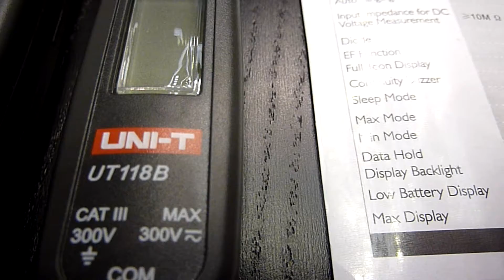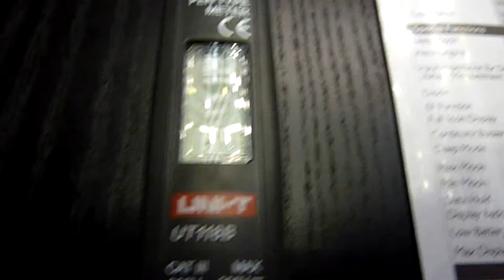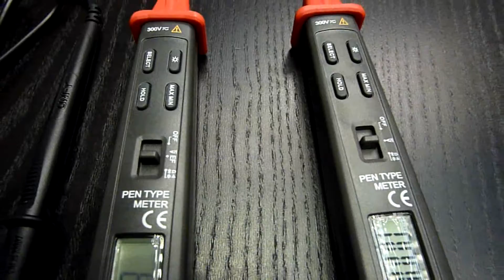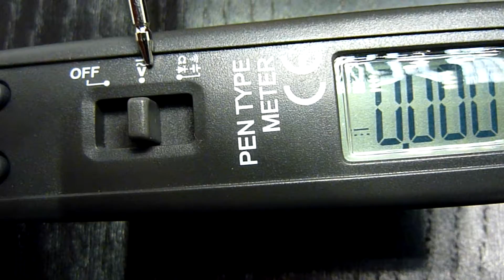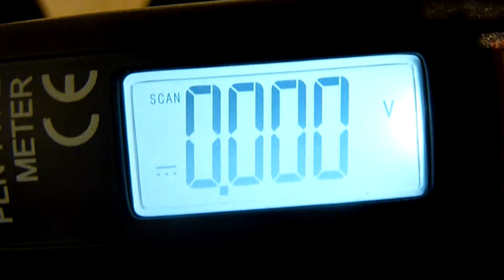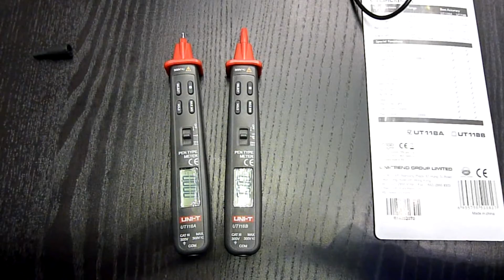UNI-T UT118 pen type meter review - less cables, more action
UNI-T UT118 pen type meter review